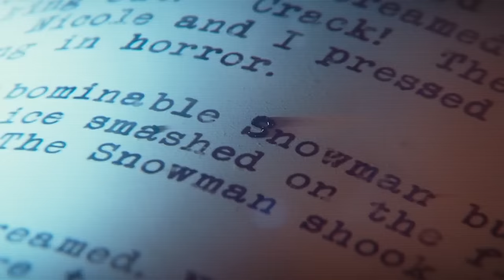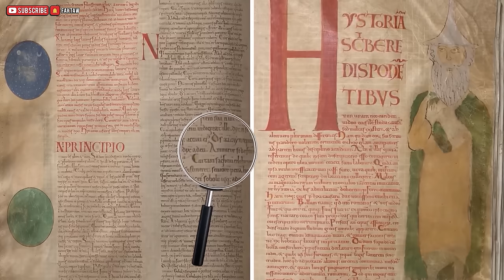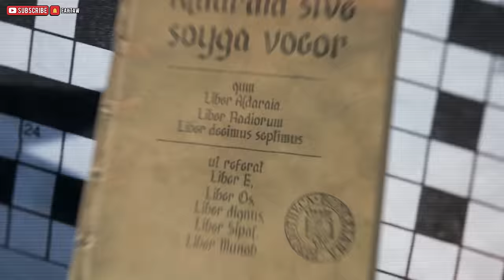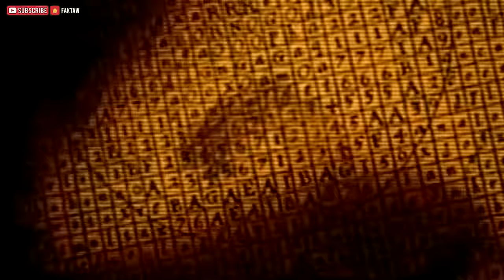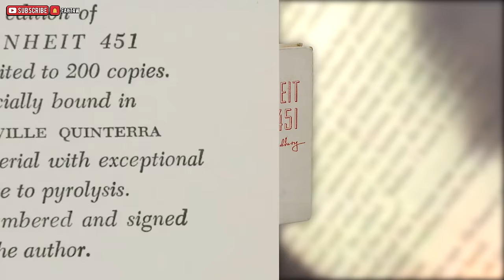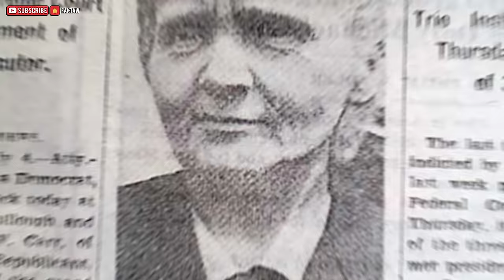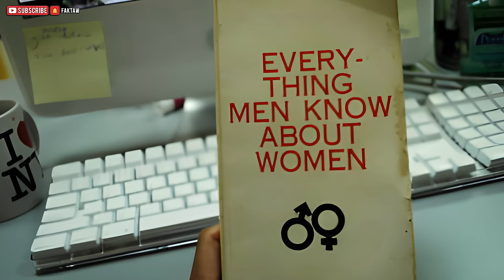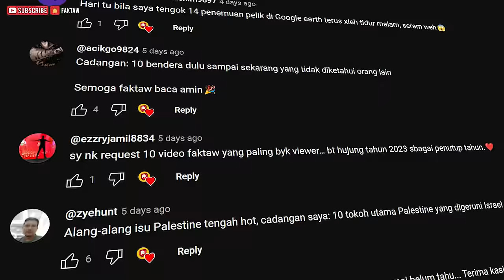10 BUKU GELAP YANG KORANG TAK PATUT BACA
Haa..Sejak dulu lagi, kita telah diajar betapa pentingnya membaca buku.

Namun begitu, sebenarnya terdapat buku yang korang diharamkan, ditegah dan dilarang langsung untuk korang sentuh malah menyebut namanya sekalipun!

Eh? Wujud ke buku macam tu?

Haa kalau korang nak tahu, jom bersama Faktaw kita buka buku dan mula membaca

10 BUKU GELAP YANG KORANG TAK PATUT BACA

📺 JADUAL VIDEO

Sepantas Mungkin
📅 Hari Rabu

Fakta Faktaw
📅 Hari Sabtu

CREDIT